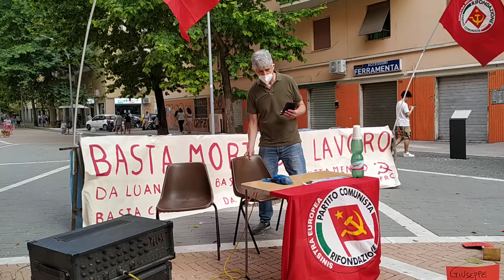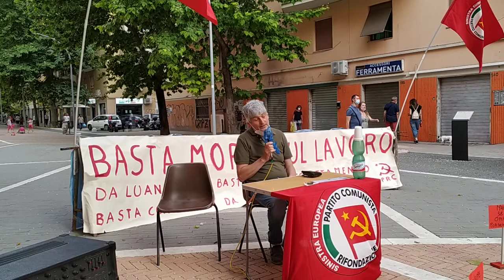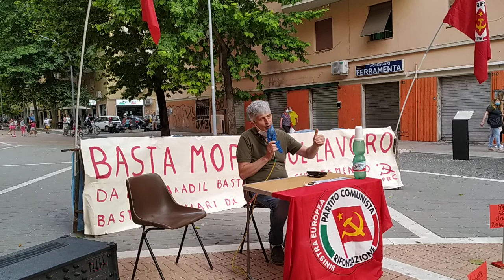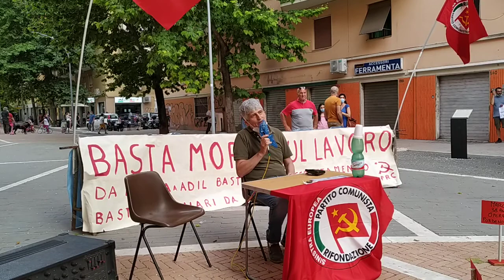Basta Omicidi sul Lavoro (Introduzione di Marco Caroccia)